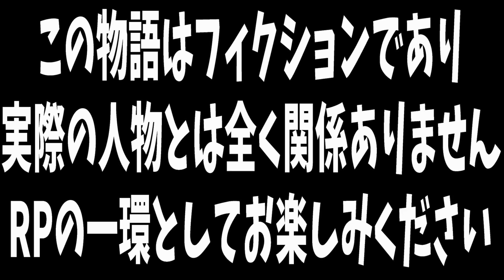【ストグラ】ヘリで墜落事故！？ボスの命令で動いてたら大事故発生して笑い転げたｗｗ【ストリーマーグラセフ】【GTA】三階堂キミトス,柳田ライアン,ヴァンダーマー